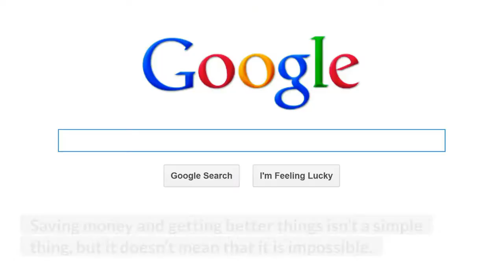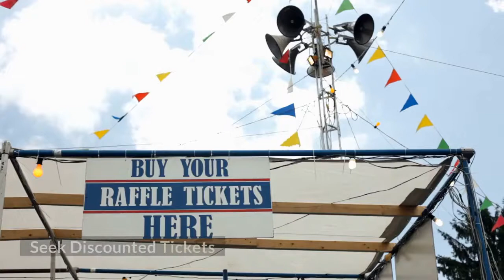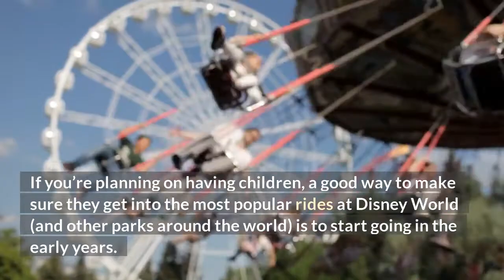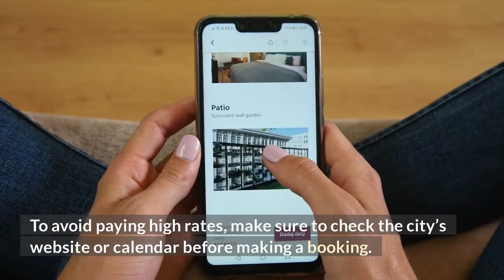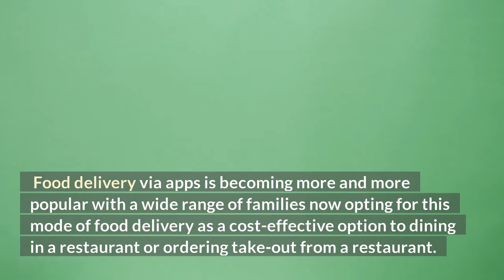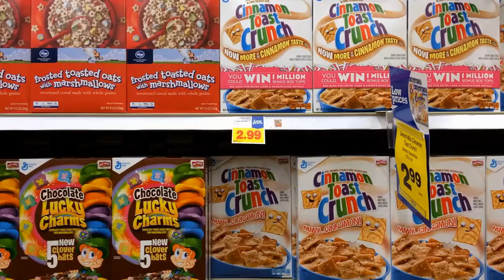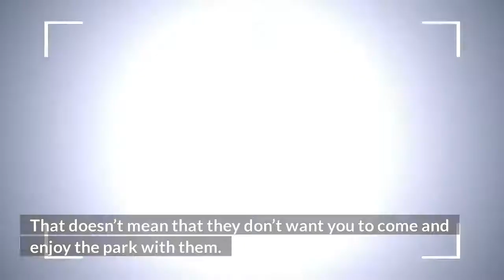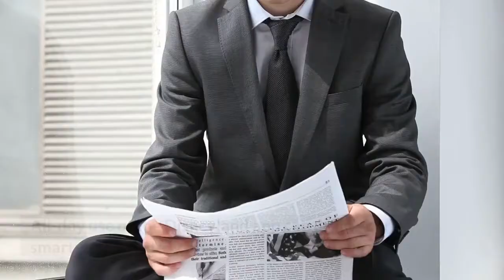Disneyland Resort: 25 Tips to Save Your Budget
There are numerous methods to save money on any family holiday, but with good planning, you can even visit Disneyland Resort on a budget! We’ve compiled a list of tips to help keep your Disneyland vacation within your budget.
A Personal Finance Source – For You And Your Family
Our goal towards personal finance is to help you know how to manage your money in a way that will ensure your financial well-being. Following this channel, we hope you will find out the right way of making financial decisions in your life and improve your financial situation.